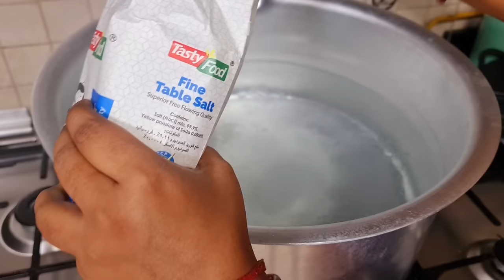Cooked Hyderabadi Kachi Chicken Dum Biryani For 130 Rozdars | Pehli Baar Banaya Iftari Distribution